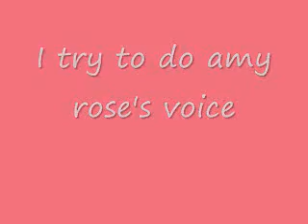amy voice try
I try to do amys voice